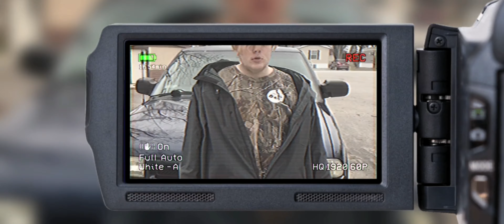TEEJ. - DEDICATION (OFFICIAL MUSIC VIDEO)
PROD. PERISH